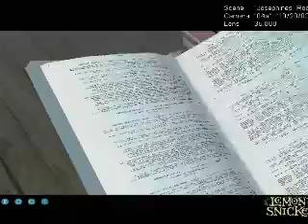A Series of Unfortunate Events hidden previsualization video (GameCube/PS2/Xbox)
Previsualization footage of the 2004 film Lemony Snicket's A Series of Unfortunate Events which, oddly, can be found in the files of the video game adaptation for GameCube, PlayStation 2 and Xbox.